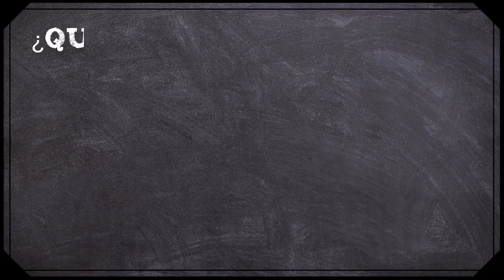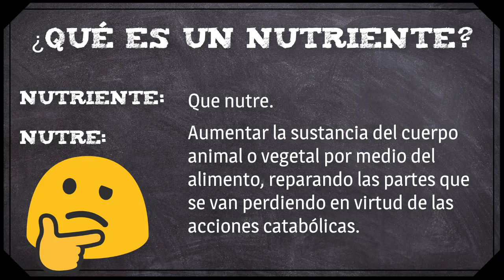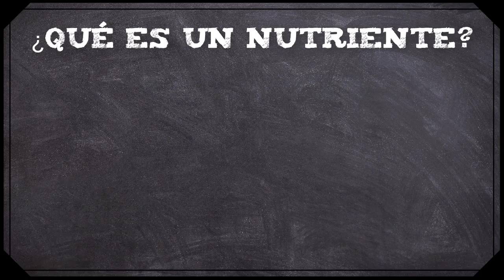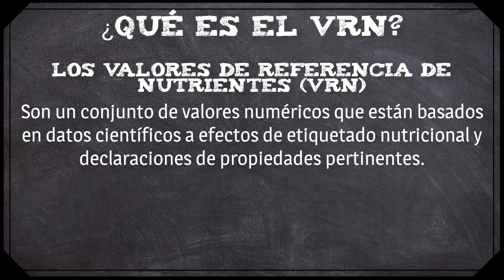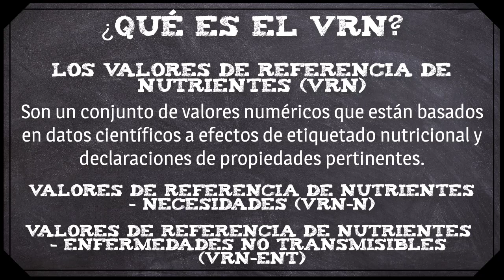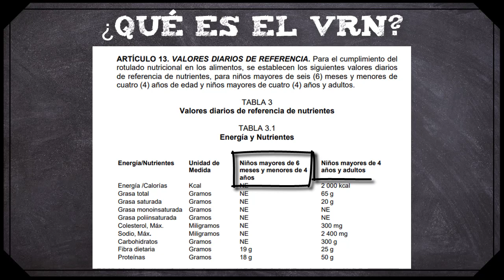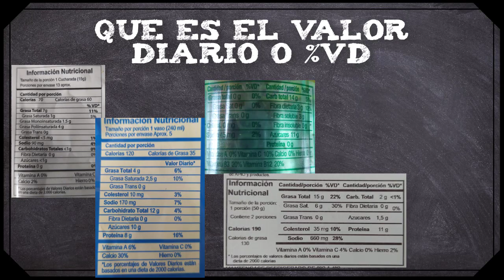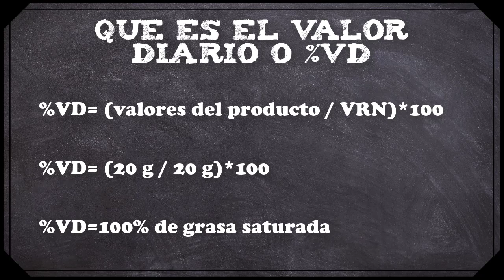Que es la ingesta diaria recomendada o valor diario recomendado %VD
EL VALOR DIARIO RECOMENDADO es un tema que para los que me siguen saben que lo nombro mucho y hoy, por fin, les explicó de donde sale y como se calcula en una tabla nutricional.
Pd. Solo responderé las preguntas que se realicen en los comentarios de YouTube 😐